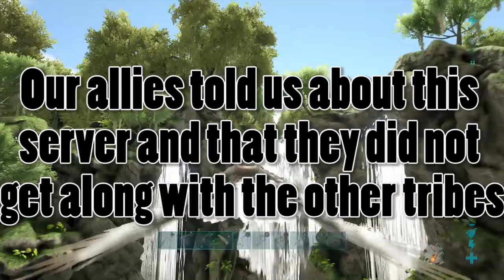Living off the loot of bases Valguero, Fallen Wookies, Ark Official PvP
We decided we wanted to have some more fun. So we went to one of our allies server. They did not get along with other tribes. We wanted to do something different on this server so we decided to live off the loot of bases.

grandson - Blood // Water